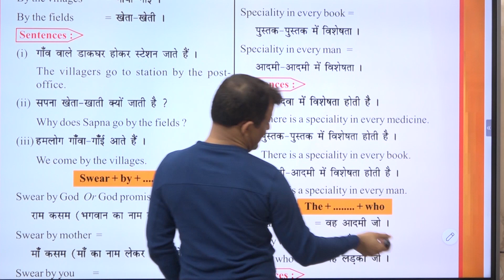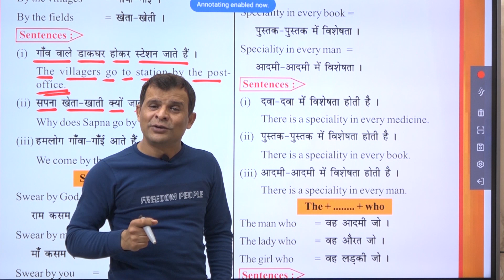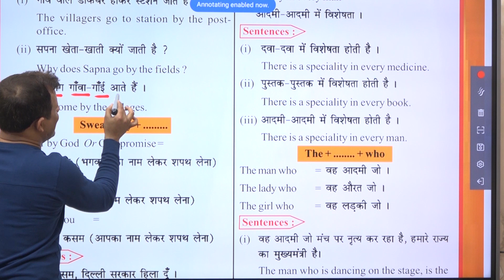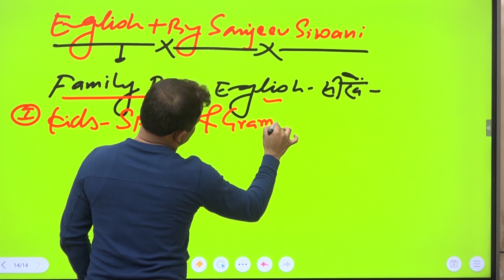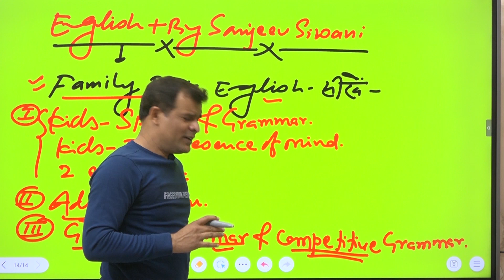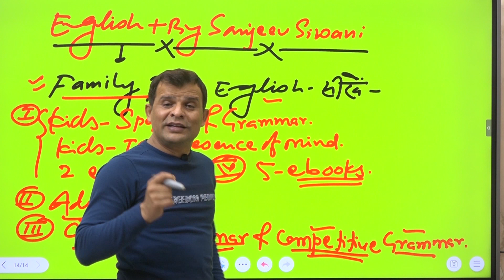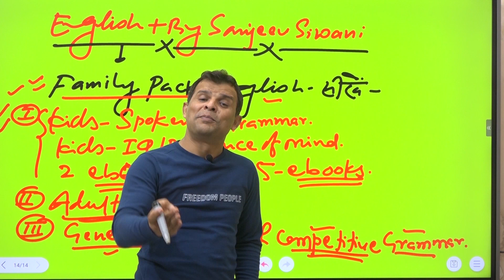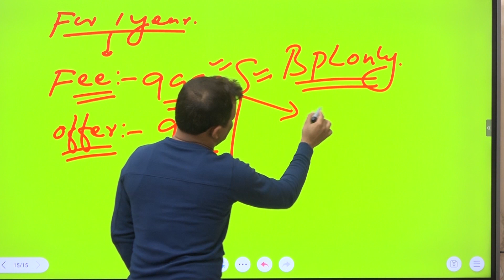BY KE MADAT SE HAZARO WORDS BANANA SIKHE OR FARATEDAR ENGLISH BOLE.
Uploading video...
Video link
and might interoducation family intero#can#could#may#might#distance in english# how to talk on may and might#best intero#how to interoduce your self#spoken english for all age group#